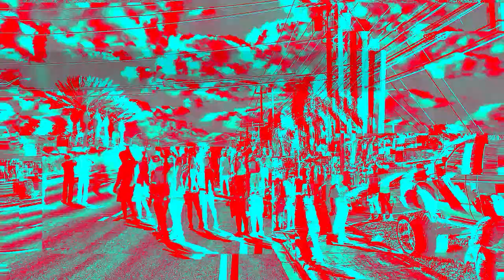CONHEÇA A AVENTADOR SVJ VIOLA SE30 DE 1 MILHÃO DE DÓLARES!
Aqui está o website da loja, senhoras e senhores. O instagram é só procurar por @carriomotorcars

Meu nome é Yann Mendes e pra você que ainda não me conhece, seja muito bem-vindo ao meu canal! Eu moro em Miami na Flórida e faço alguns vídeos por aqui! Você pode esperar MUITOS vlogs relacionados a carro nesse canal, já que é meu principal hobby :)
Mas eu gravo o que posso do meu dia a dia, finais de semana e experiências bacanas que estou vivendo por aqui!

Eu sou formado em engenharia civil pela UFPR e sou natural de Ourinhos, interior de São Paulo e graças a Deus tive a oportunidade de vir morar nesta maravilhosa cidade de Miami.